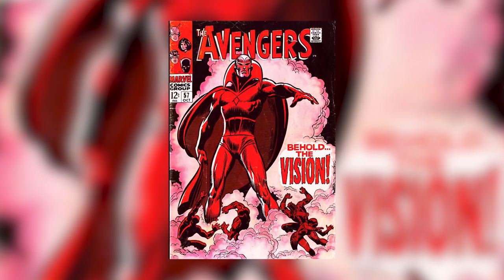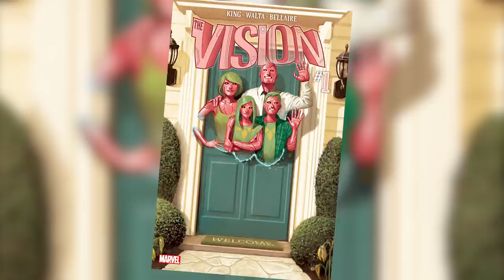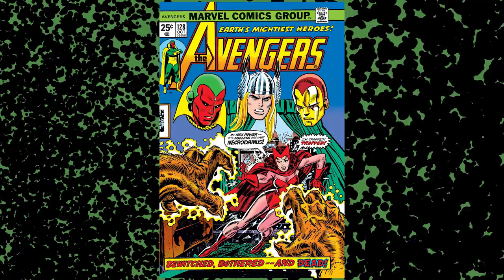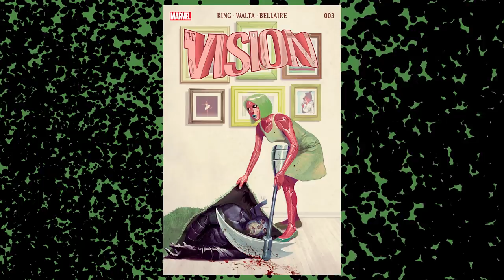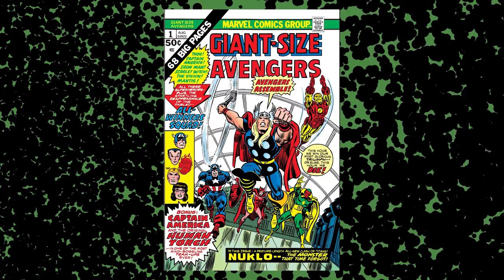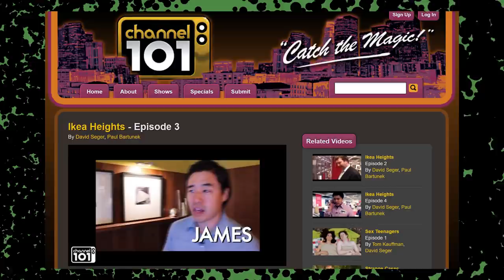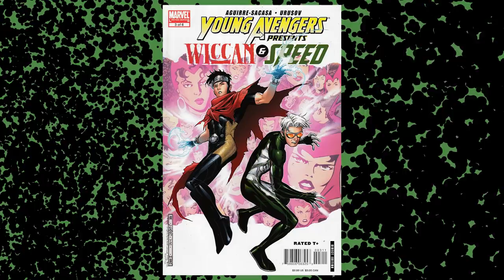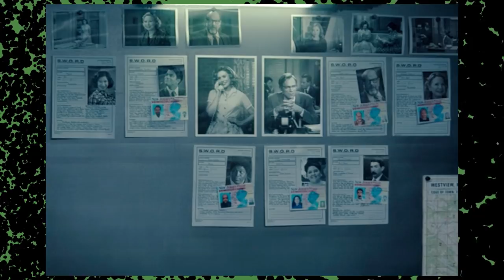WandaVision's Comic Book Origins and References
This episode covers the first 4 episodes of WandaVision. WandaVision is Marvel Studios' first tv show, airing on Disney+. It's a unique story but draws from many comic books including two Vision and Scarlet Witch limited series, various Avengers issues, and even special issues of Spider-Man and X-Men. This video doesn't get into references to the previous films and tv shows but instead focuses on explaining which story points and characters come from which comic book issues, so that you can read up and make your own comparisons and contrasts.